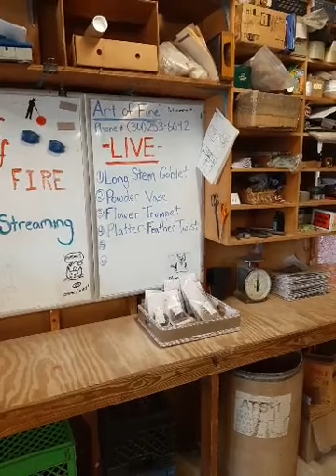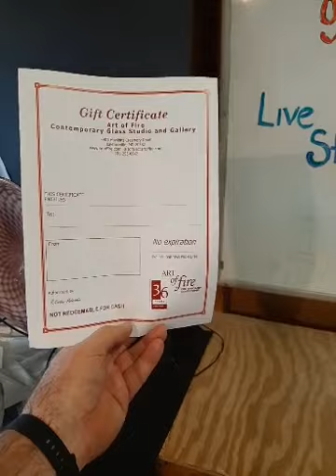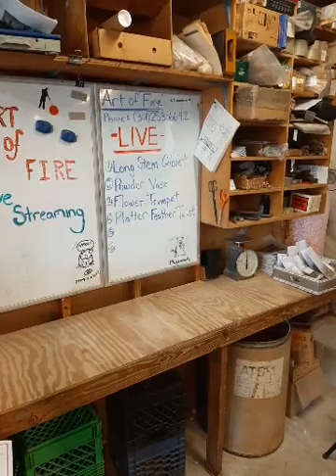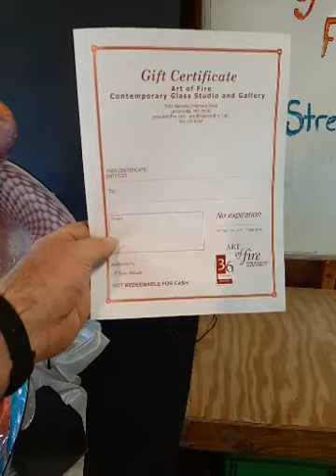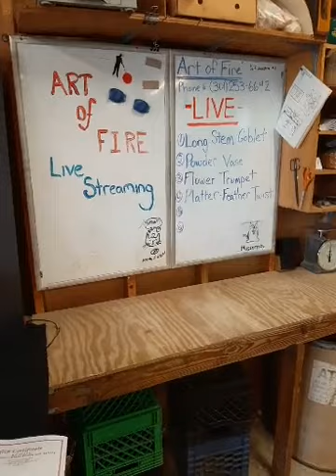Colors in Glass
Art of Fire glassblowers, Foster Holcombe, Todd Hansen, Josh Ries and Bruce Ferguson demonstrating the use of color in blown glass creations.